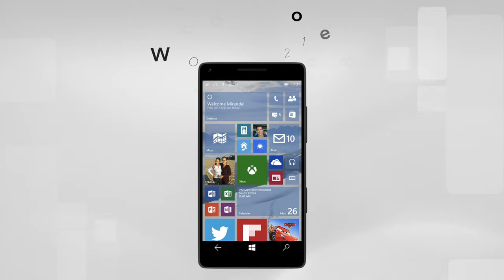History of Windows Phone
Windows Phone was introduced by Microsoft in 2010 as a successor to its earlier mobile operating systems, Windows Mobile and Windows CE. It featured a distinctive user interface called Metro, characterised by live tiles and a clean, minimalist design. Despite initial excitement, the platform struggled to gain significant market share, primarily due to competition from Android and iOS and limited app availability. Microsoft attempted to revive it through partnerships with Nokia, acquiring its mobile division in 2014. However, declining sales and developer support led Microsoft to phase out Windows Phone, ending support for the platform in December 2019.

Chapters:
00:00 Intro
00:05 Windows Phone 7
00:16 Windows Phone 7.5
00:29 Windows Phone 7.8
00:41 Windows Phone 8
00:54 Windows Phone 8.1
01:07 Windows Phone 10
01:19 Outro